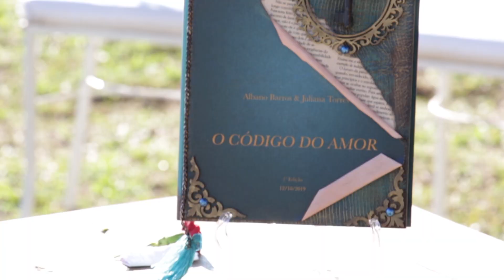Empresas de fotografia e filmagem para casamento em Minas Gerais